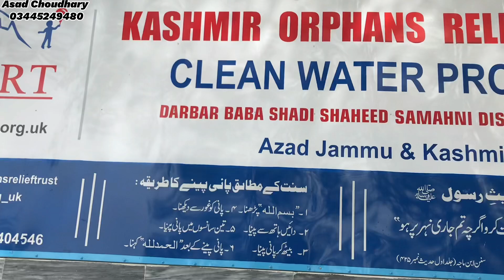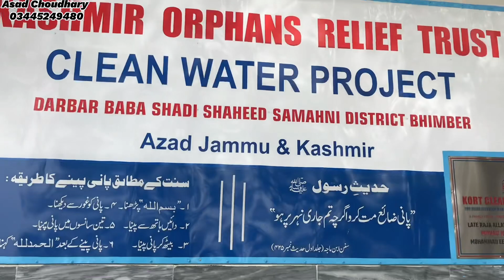سالانہ عرس مبارک بابا شادی شہید ضلح بھمبر آزاد کشمیر،،